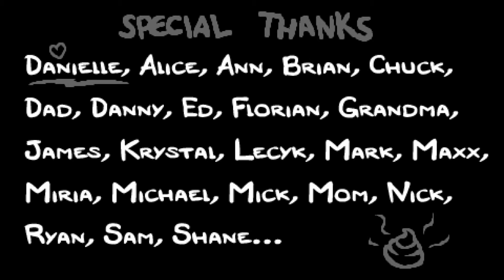Binding of Isaac: Rebirth- Lazarus Vs the Lamb (OP) +Credits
Too bad I didn't have the key.

Seed:
KQKY
BF20